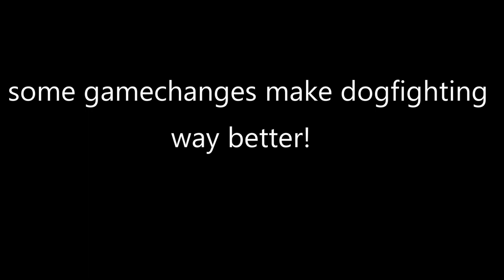Brick Rigs 1.3 aircraft changes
The new Brick Rigs 1.3 update is out and these are the changes I made to my series 2 planes.